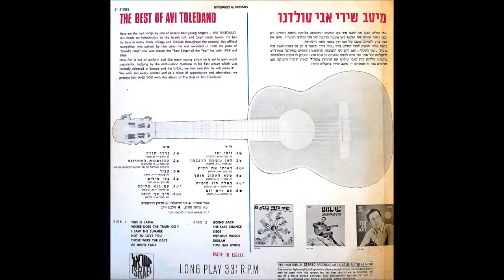אבי טולדנו - עם בוא הלילה - Delila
הגרסה העברית לדלילה של טום ג'ונס.
העברה מתקליט ושחזור דיגטאלי של המאסטר המקורי